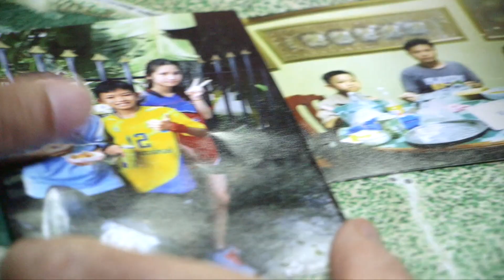Thailand Cave Rescue Boys Go Home Ten 18 July 2018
BBC report on the homecoming for 12 boys rescued from Tham Luang caves